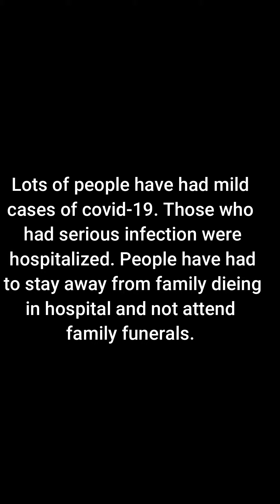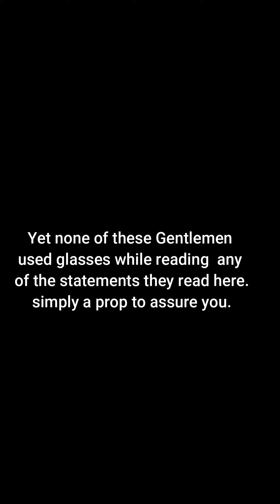Dominic Cummins and Johnson a tag team to explain why you should drive to test your eyesight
Dominic Cummins and Johnson acted as a tag team to explain why you should drive to test your eyesight , a school boy couldn't make it up.